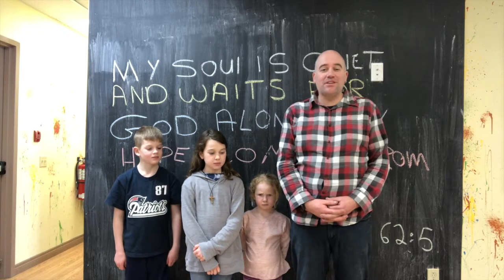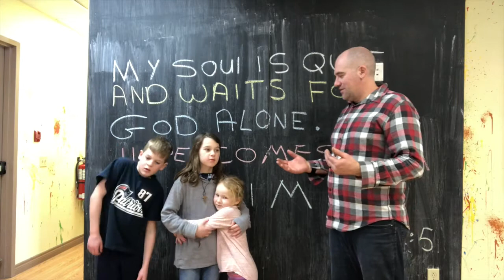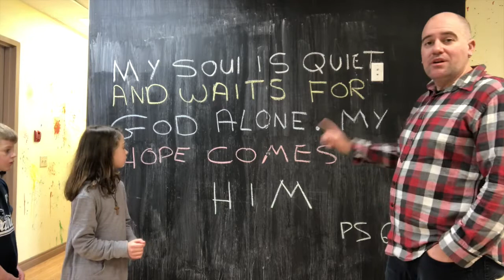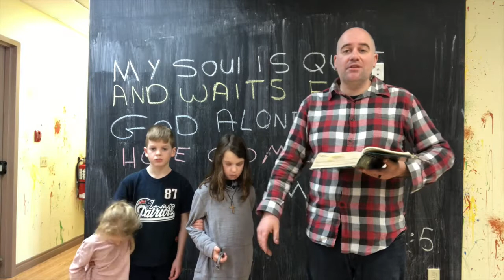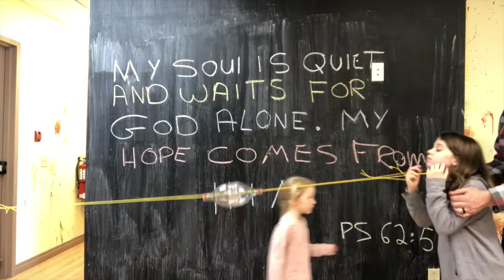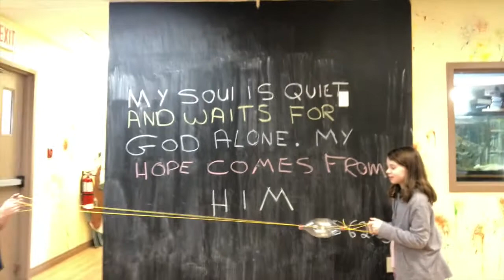the red sea splits and we need to rest in God and not worry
we talk about being at rest and waiting for God to help with our worries